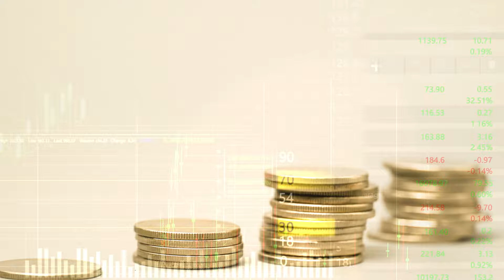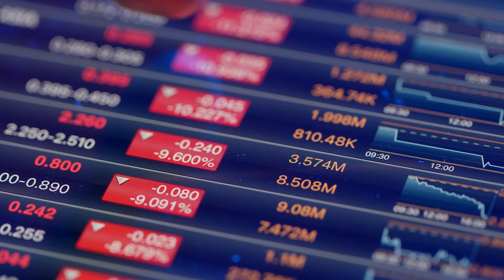What Happens to GOLD during Hyperinflation? [the truth]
Explore the critical topic of hyperinflation and the protective value of gold and silver for your wealth protection. Learn from historical examples and discover how diversifying into precious metals can secure your retirement savings.

0:00 - What Could Happen to Precious Metals During Hyperinflation
00:40 - What is Hyperinflation?
01:33 - Historical Examples
02:09 - Precious Metals as Financial Insurance
03:40 - WHAT CAN YOU DO?